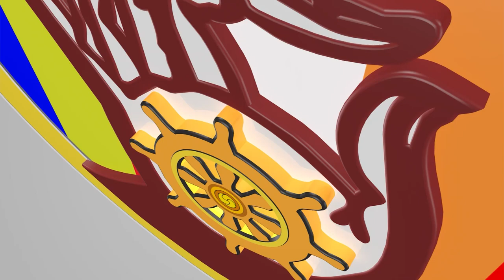ធម៌របស់ព្រះពុទ្ធត្រូវនិងមនុស្សគ្រប់វ័យ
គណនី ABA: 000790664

Chan_Sochun ចាន់_សុជន វត្តប្រាសាទស្រះកណ្តាល_#(ខ្ចាស់)